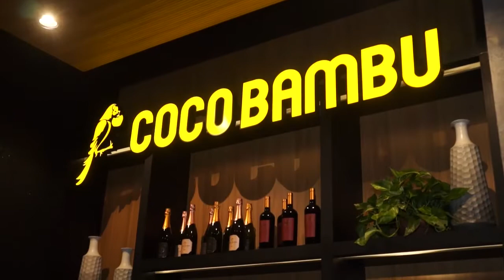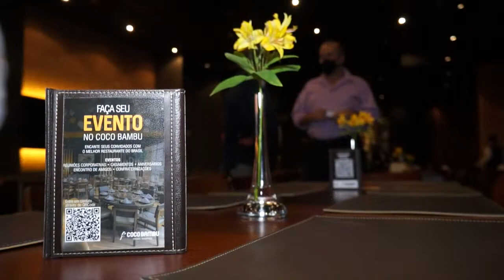Inauguração Coco Bambu no Minas Shopping - Paulo Navarro